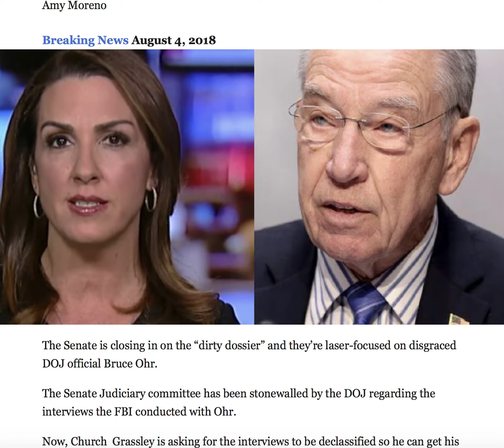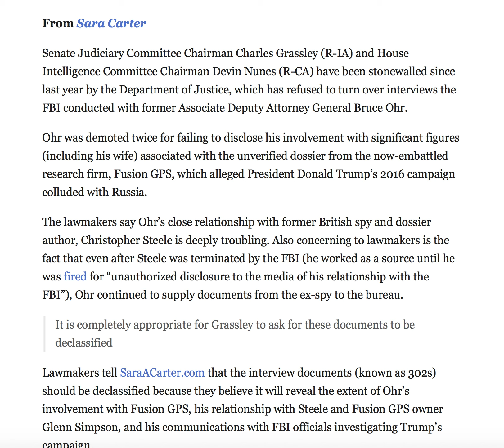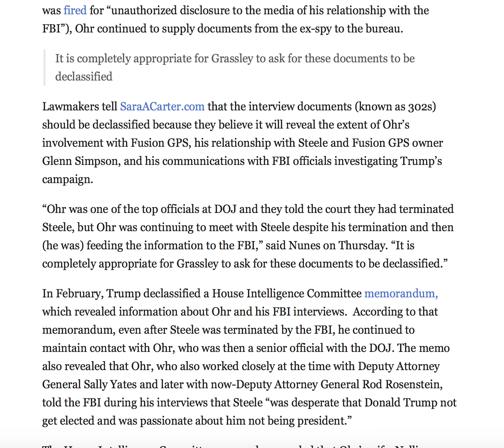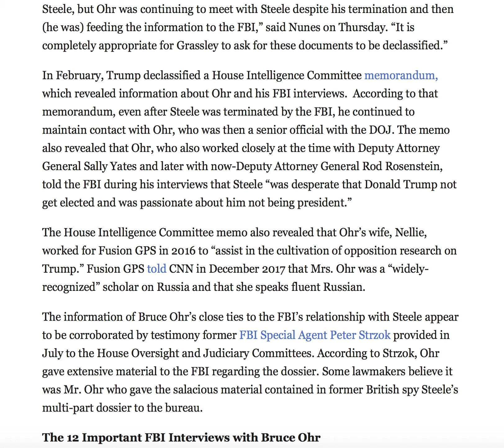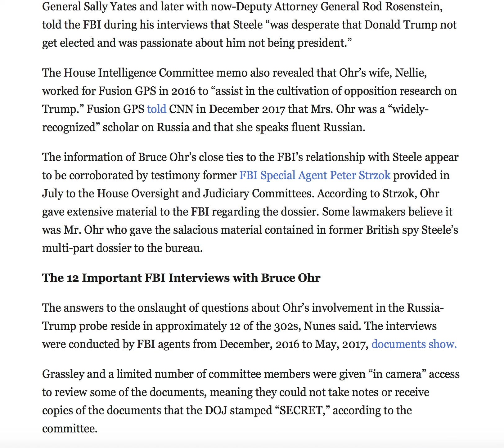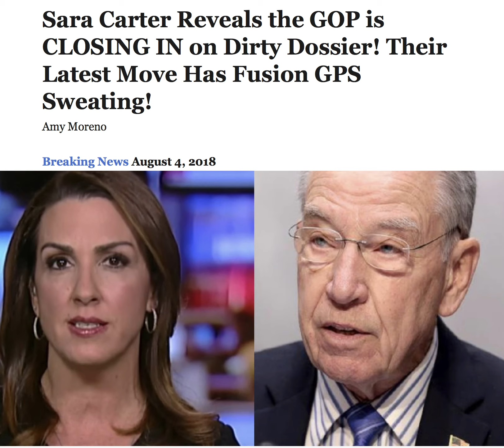SARA CARTER GOP IS CLOSING IN ON DIRTY DOSSIER!